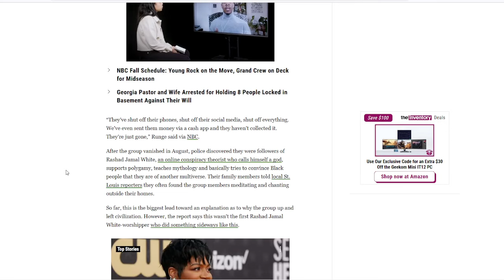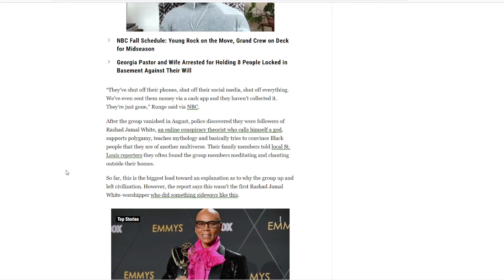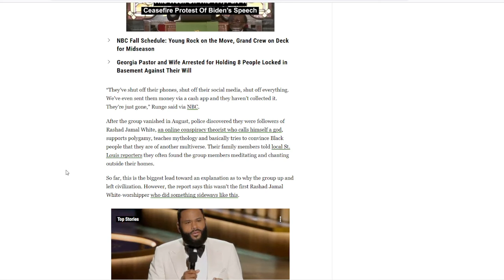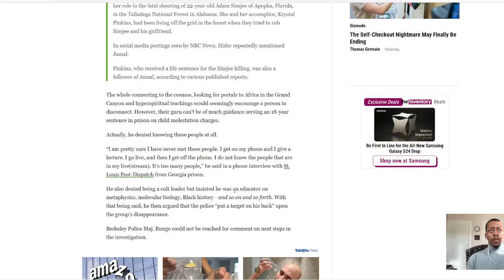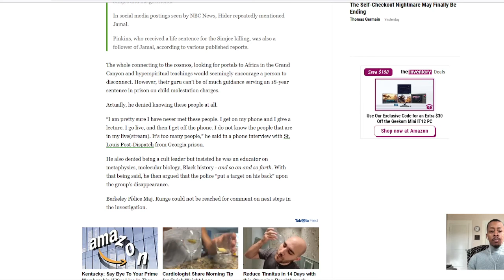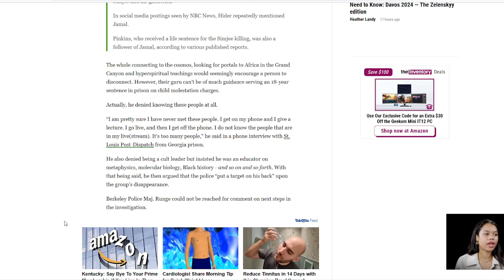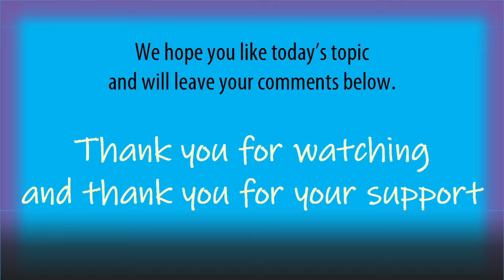Six missing people believed to be under cult leader WENT OFF GRID ON PURPOSE